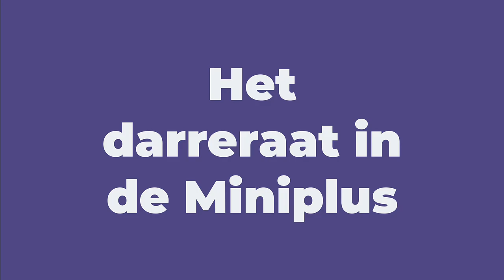Darrenraat in de Mini plus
Op 3 april heb ik Darrenraat gehangen in een Miniplus volk dat gebruikt gaat worden voor het VSH project in Limburg. Op 11 april, 8 dagen later kijken we hoe dit raam erbij staat.